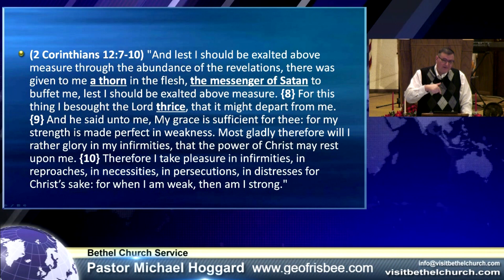Exalted Above Measure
From II Corinthians 12, the beginning of understanding why Paul had a thorn in his flesh, what it was, what it means to the rest of us.